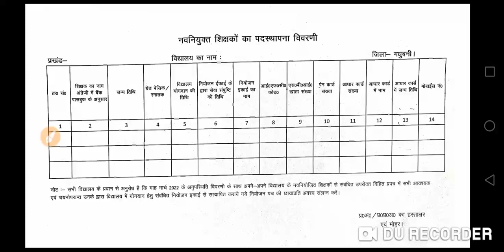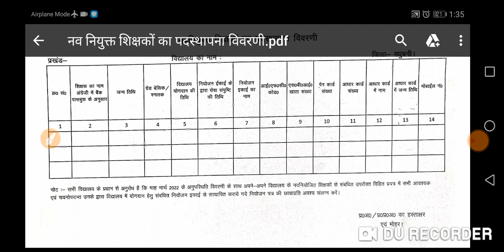सभी नवनियोजित शिक्षकों को भरना होगा यह विवरणी। मार्च के अनुपस्थिति विवरणी के साथ देना होगा नियोजन